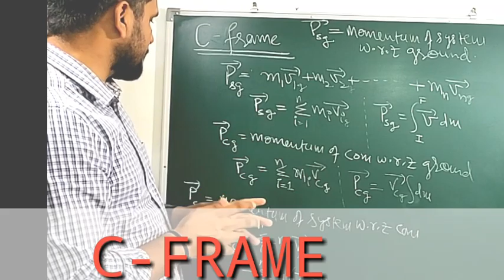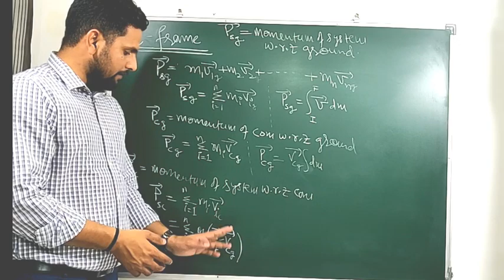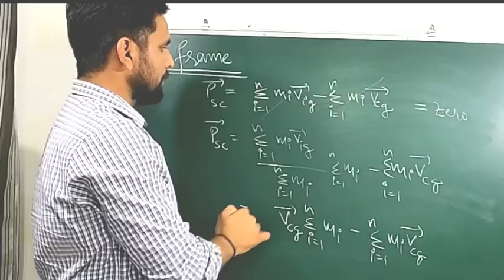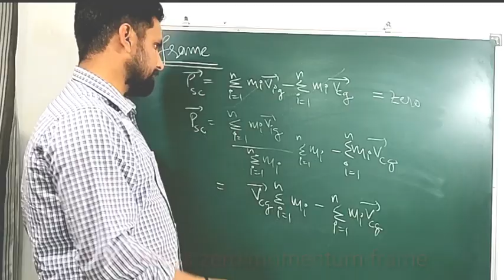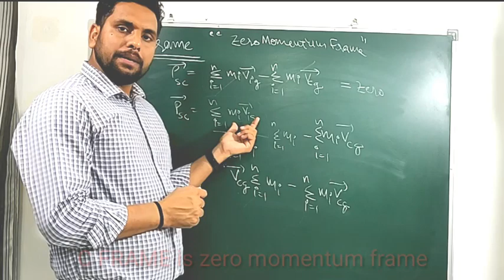| IIT JEE Mains | NEET | Physics Preparation C frame zero momentum frame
I give Physics Lectures for JEE mains , advanced and NEET preparation.
The video contains momentum of system.with respect to COM.